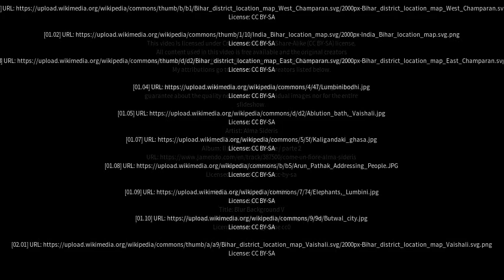Best places to visit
Best places to visit - Bagaha (India) Best places to visit - Slideshows from all over the world - City trips, nature pictures, etc.